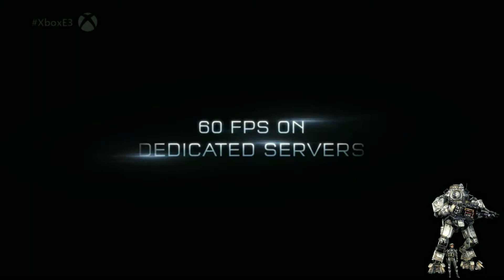E3 Microsoft PK Halo 5 / Halo Part 6 (Deutsch)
Halo 5 kommt 2015 viel hat man nicht gesehen aber war ok.
Einfach das Video gucken.